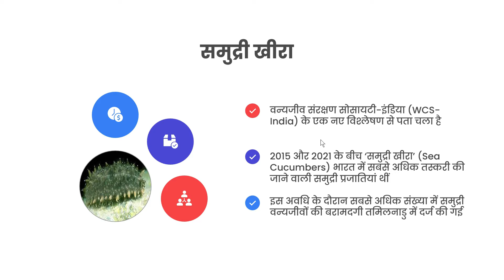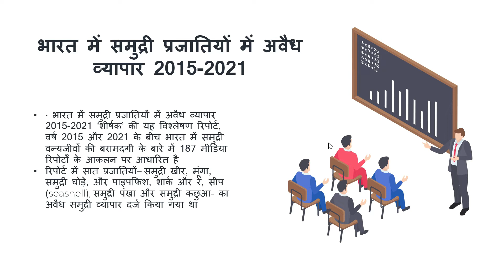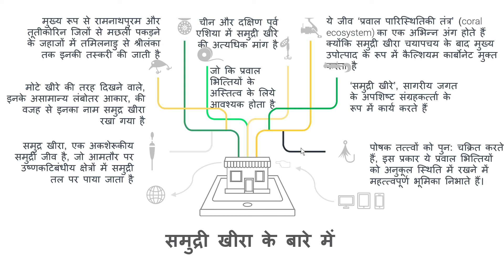What is sea cucumber good for?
Video Highlights:

Can humans eat sea cucumbers?
Why can't you touch a sea cucumber?
Why sea cucumber is so costly?
Is sea cucumber a blood thinner?
Does sea cucumber contain mercury?